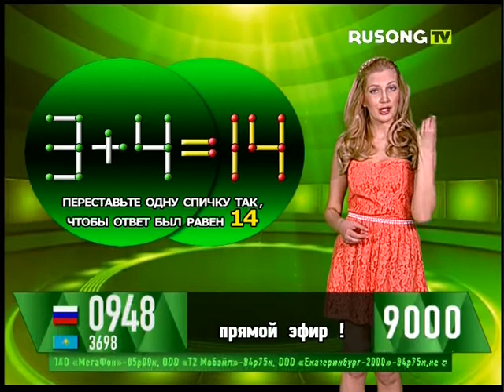Анна Кутурова - "Удачный час" (22.04.16)